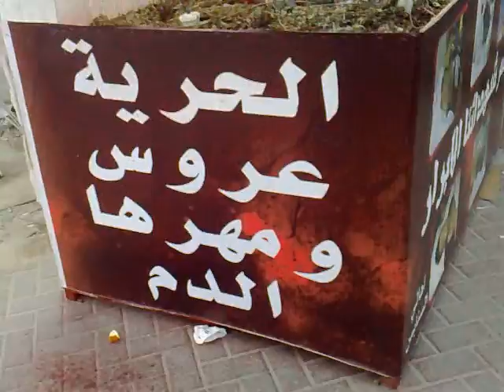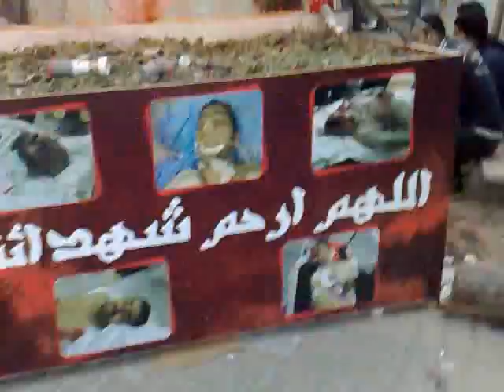في البحرين الأبية الدم ثمن الحرية..Bahrain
من ذكريات  ميدان الشهداء ..

لتحرير  البحرين الأبية .. الدم ثمن الحرية

اللهم صل على محمد وآل محمد وعجل فرجهم يا كريم